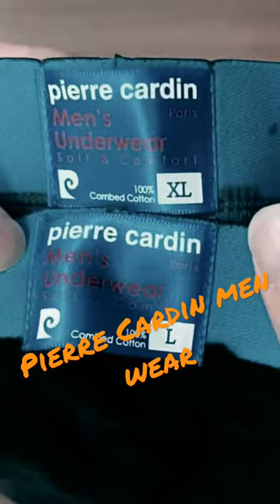Pierre Cardin men’s underwear try before?